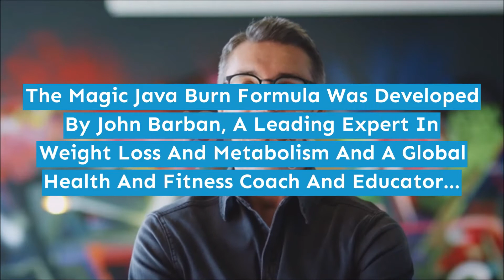How To Lose Weight Without Exercise In 1 Month | JAVA BURN COFFEE MIX | JAVA BURN REVIEW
Sticking to a conventional diet and exercise plan can be difficult.

However, there are several proven tips that can help you eat fewer calories with ease.

These are effective ways to reduce your weight, as well as to prevent weight gain in the future.

Here are 11 ways to lose weight without diet or exercise. All of them are based on science.

One unusual strategy is to use red plates to help you eat less. Research indicates that this technique at least seems to work with unhealthy snack foods.